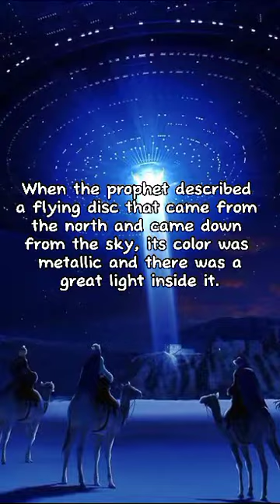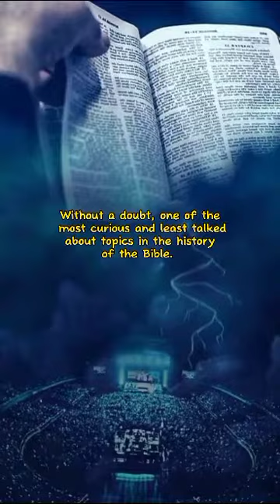ezequiel bible history biblehistory holybible